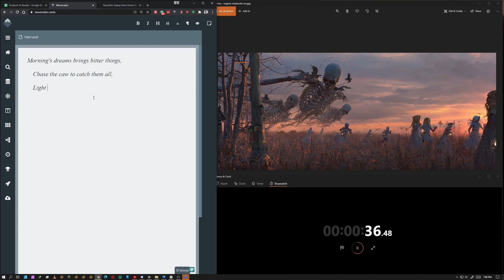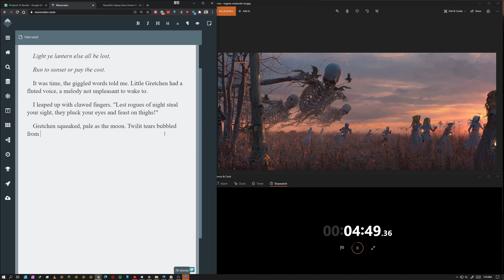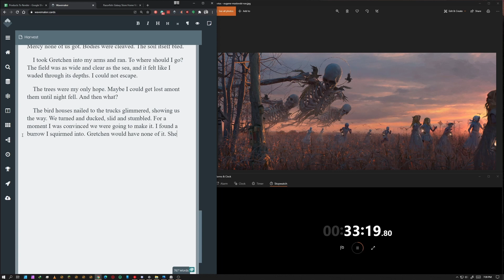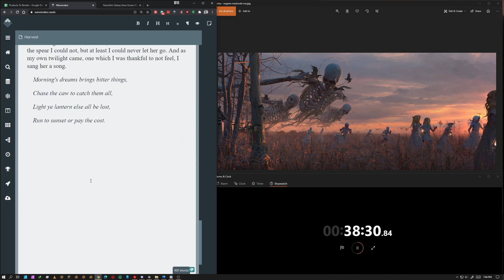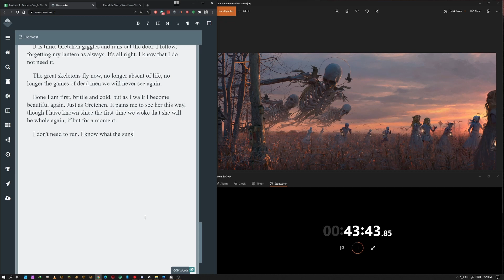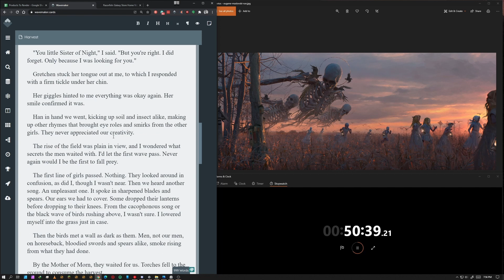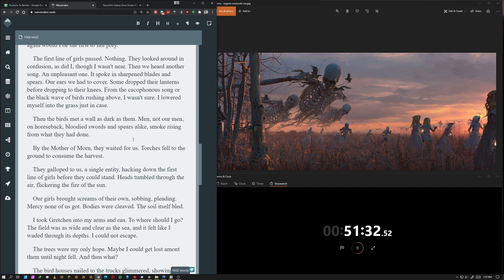Worth 1000 Words | Episode 17 | Harvest (short story challenge)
It feels good to be back. The shorter form of these is a nice reprieve from my NanoWriMo days. I hope you enjoy it.

0:00 Intro
2:38 The Artwork
4:49 The Story
10:36 The Words
19:30 Final Thoughts